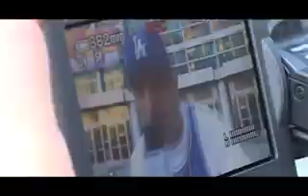L,A Onda TV Latin Hip Hop REVOLUCION.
L,A Onda TV The Original Latin Hip Hop Show, Chicanos and Raza make Los Angeles the center of the entertainment industry.